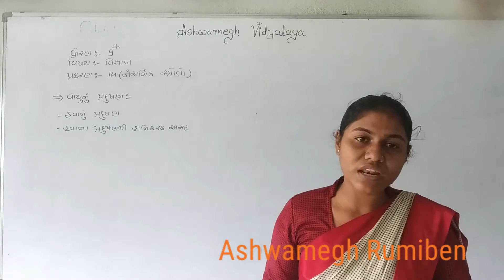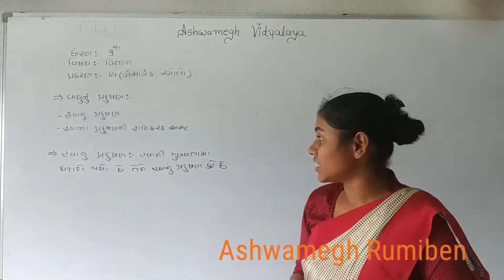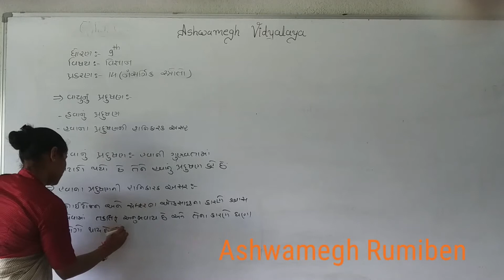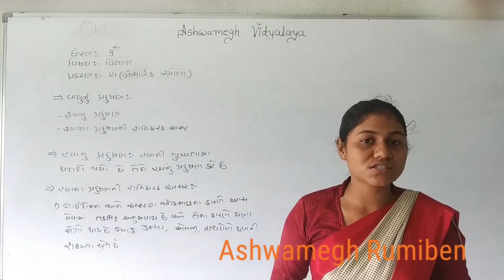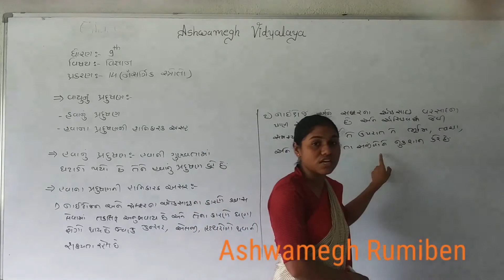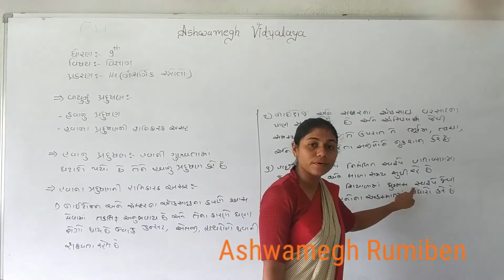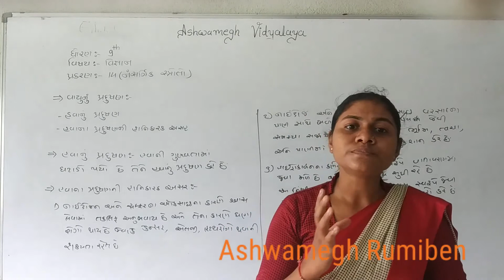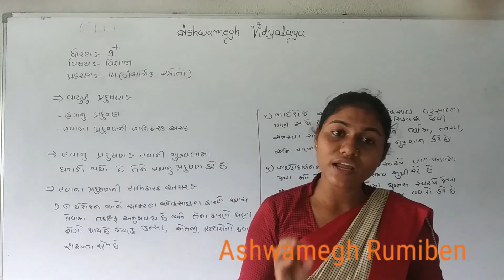Std 9 guj med subject science ch 14 વાયુનું પ્રદુષણ part 5